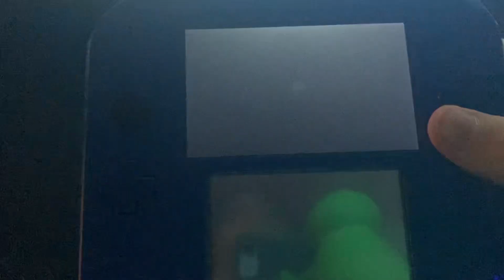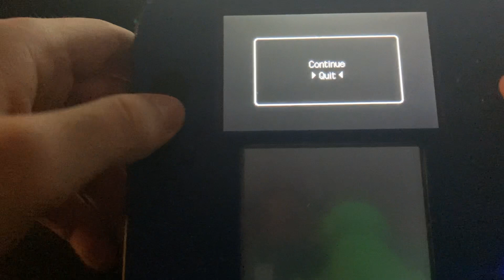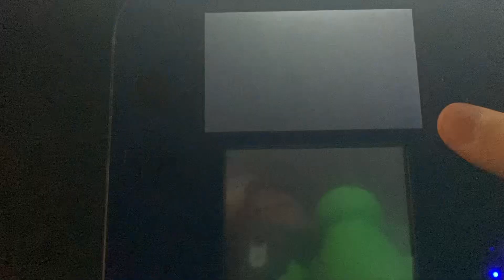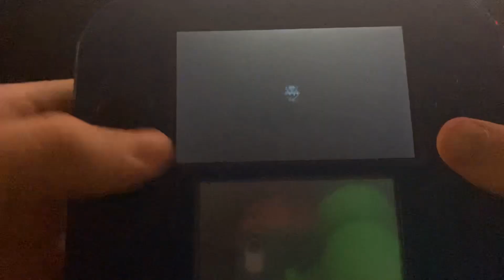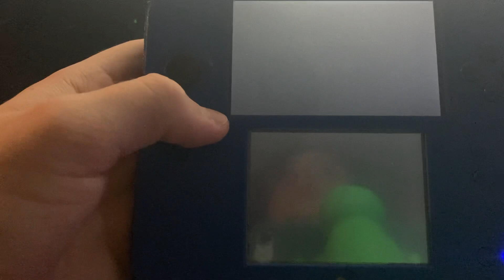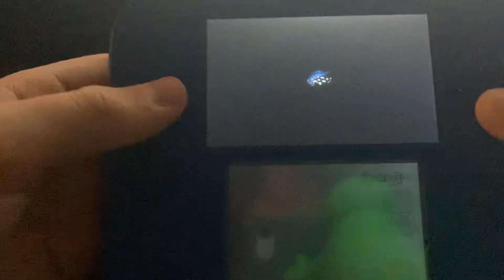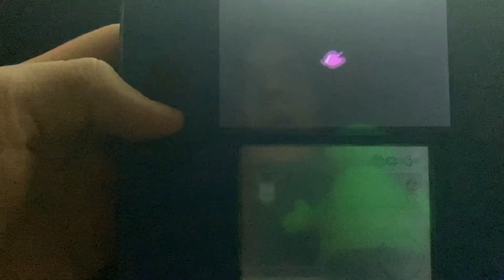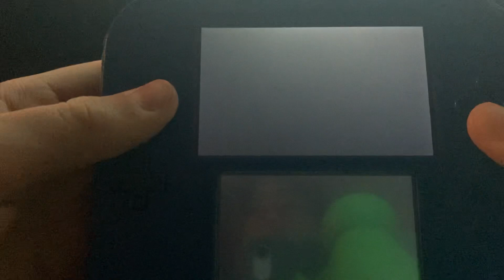New soup part 11